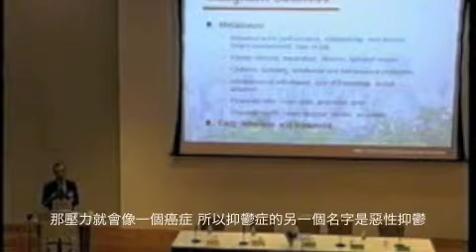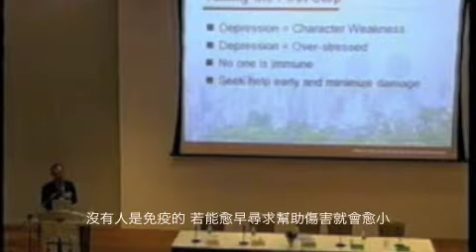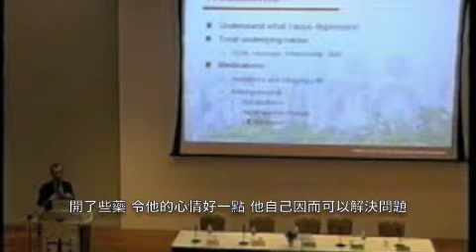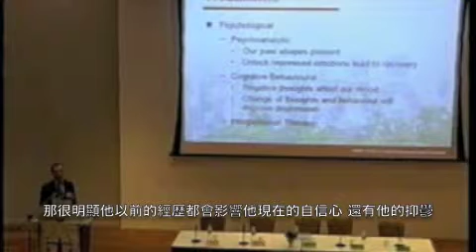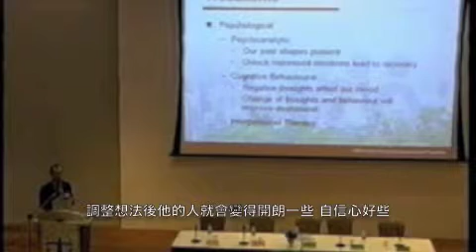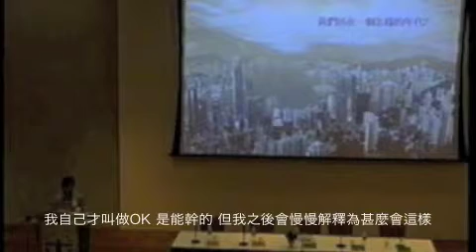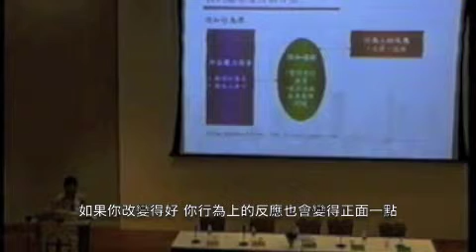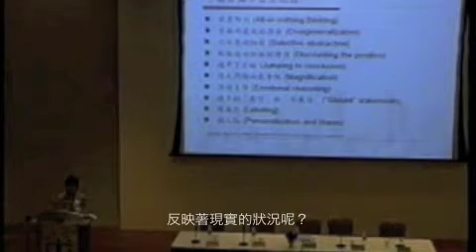擦亮人生智慧 （edited version) Rainbow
This is the edited version. I looked at the whole film and corrected more mistakes. Thank you.

0:15 font abnormally enlarged 1:18 譬如...不知道是甚麼事 2:26 愈早 2:59 除了較少數是原發性的，大部份...其他... 3:50，3:52，4:26 上癮 4:21 已經很好很少副作用 5:36 font problem 6:10 針對這些想法 7:02 有些退縮 7:24 失眠、胃病、或驚恐反應 8:38 身體力行 9:04 maladaptive 10:58 自己